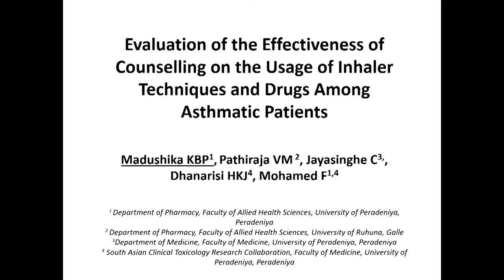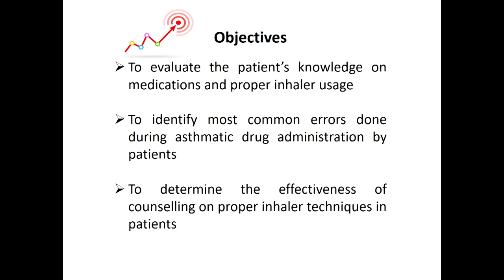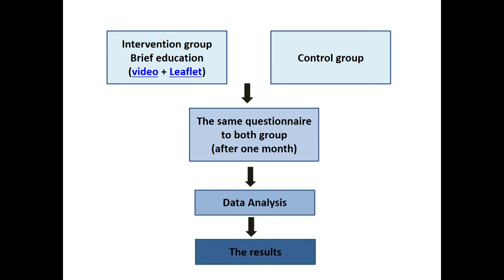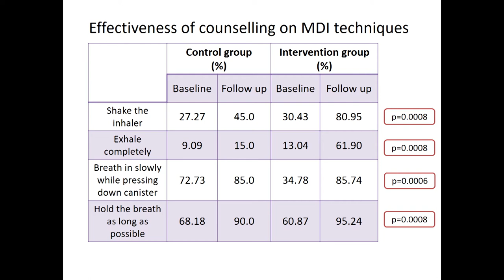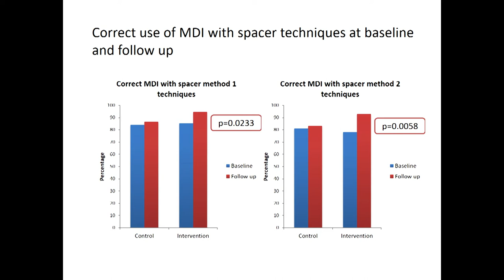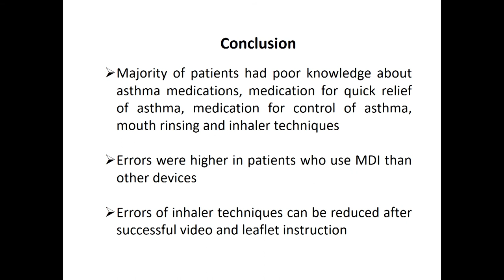OP 51 Evaluation of the Effectiveness of Counselling for the Correct Inhaler Techniques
EVALUATION OF THE EFFECTIVENESS OF COUNSELLING FOR THE CORRECT INHALER TECHNIQUES AMONG ASTHMATIC PATIENTS
Madushika KBP,  Pathiraja VM, Jayasinghe C,  Dhanarisi HKJ, Mohamed F